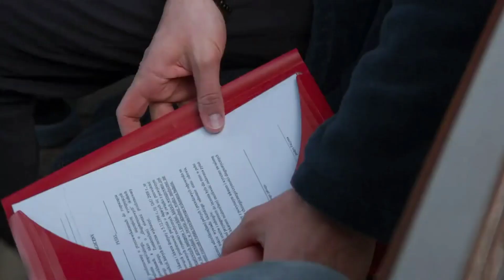Na sygnale Martyna i Piotr-Razem być